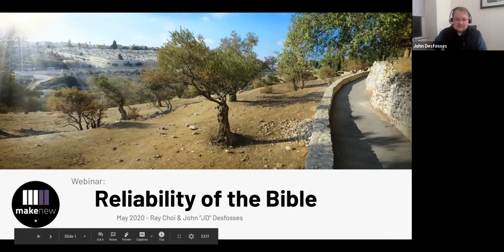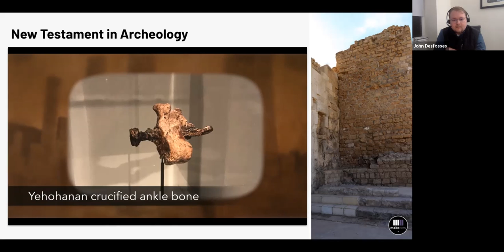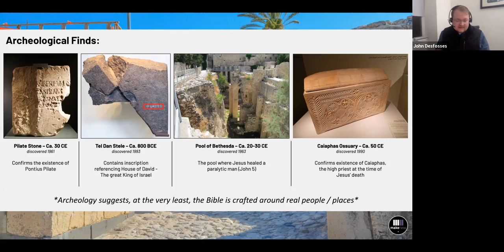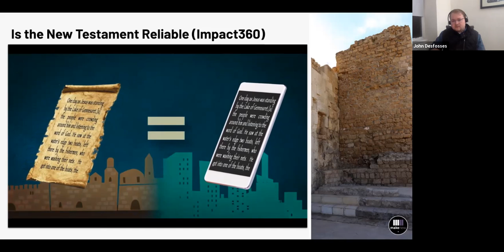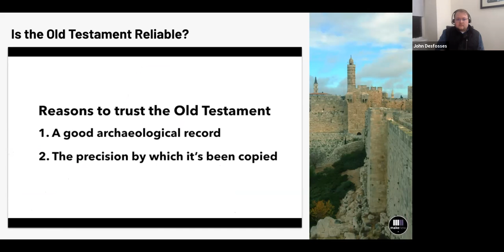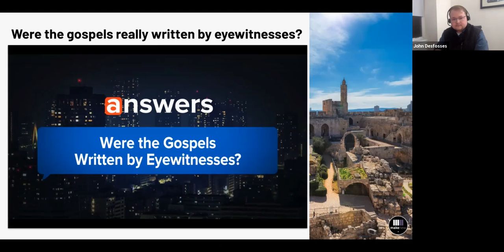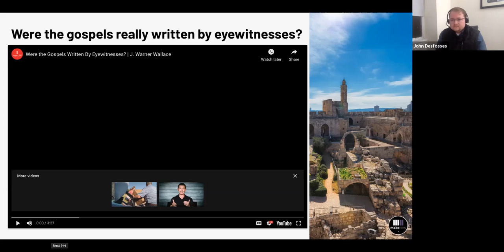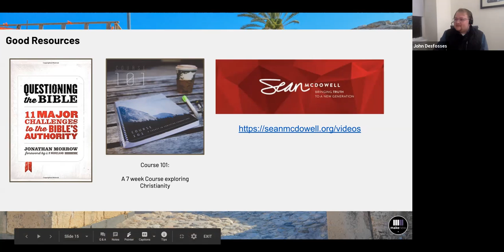"Can I Trust the Bible?"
Isn't the Bible made up? Isn't it just a collection of folktales? Is it grounded in any historical fact? How can I trust a book written 2000 years ago?

Many of us have had these questions about the Bible, and they are good questions. If we're going to base our lives on words from an old book, we should make sure we can trust them!

Join Ray and JD as they answer these questions and share some great resources on this topic.